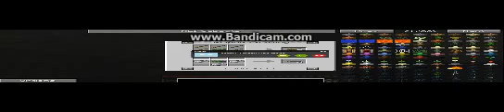Minecraft Dinosaurs Ep 1